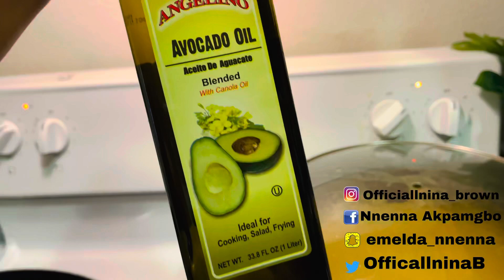CHECK OUT WHAT WE DID THIS WEEKEND + @SisiYemmietv FRIED RICE RECIPE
Hi, Fam welcome back again to another amazing vlog. Today I shared with you guys what we did this weekend.

                  (will follow back)